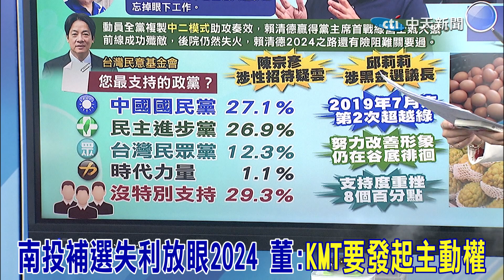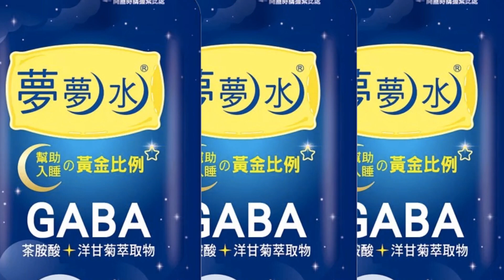最新民調曝藍政黨支持度升? 南投補選失利放眼2024 董智森示警:"只是一時" KMT要發起主動權@中天新聞CtiNews